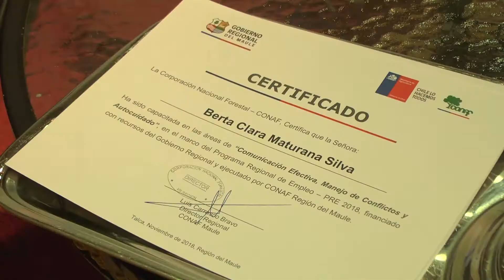CURICÓ FONDO CONAF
En el auditorio del centro cultural se desarrolló la ceremonia de cierre y certificación de los programas de pro empleo que llevo a cabo durante este año la corporación nacional forestal, conaf.  El gobierno invirtió más de 2 mil 200 millones de pesos para dar empleo por media jornada a mil 500 personas, principalmente mujeres que así pudieron trabajar los meses de invierno que son las más difíciles para las personas que tienen empleos de temporada.